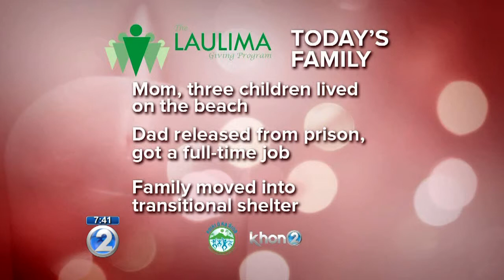Laulima: Family of former drug addict recovers from hardship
Today's family has gone through dark days, but they're pulling themselves up. Mom says she's proud of her three children for staying positive.